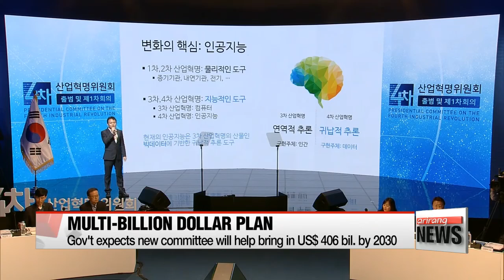Gov't expects new committee to help bring in US $400 billion by 2030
정부 "4차산업혁명 2030년 460조 효과"…장밋빛 전망 지적
  And the grand plan of leading the fast-approaching Fourth Industrial Revolution could be a real money-spinner for Korea,... if everything goes as planned.
  A report drawn up by related ministries shows the government sees an economic effect of more than 406 billion U.S. dollars by 2030,... with the medical sector leading the pack.
The report also takes into account a projected eight-hundred thousand new jobs in the ICT sector.
However, there are also concerns over how effective the committee can be.
Industry watchers say the task of making Korea a global leader of the Fourth Industrial Revolution might be overly ambitious.